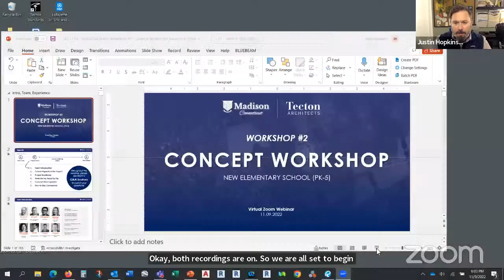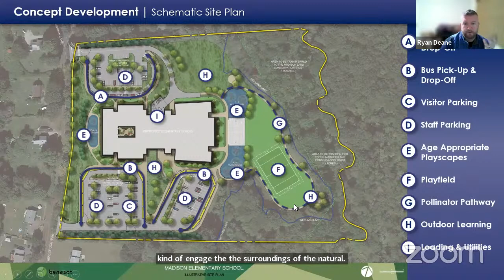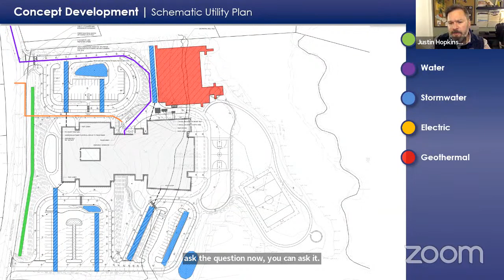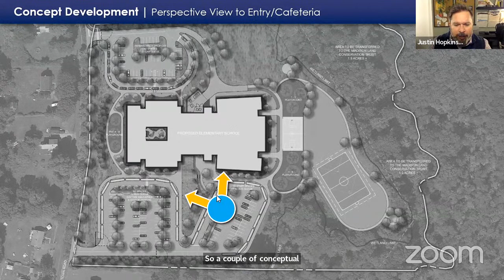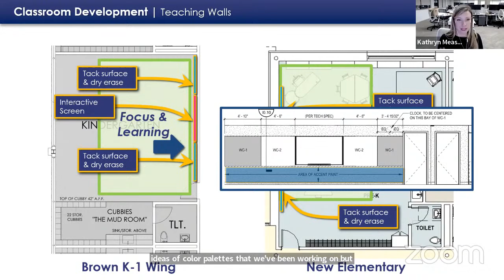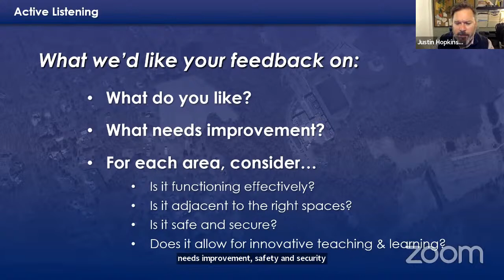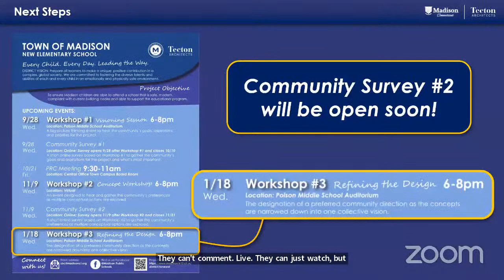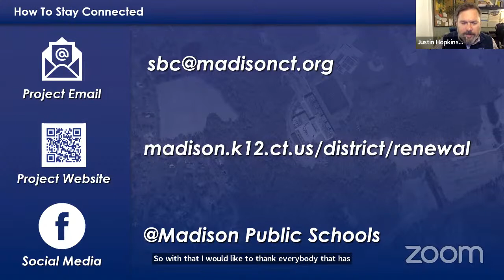New Elementary School Building Project Workshop #2